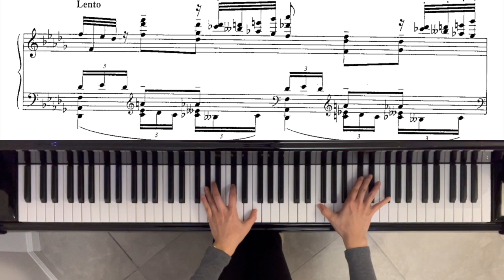Sergei Rachmaninoff - "Dreams" Op. 38 No. 2 (Piano Solo - Transcribed by Earl Wild)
Lyrics:
There is nothing in the world
More longed for than sleep,
It enchants,
It brings silence,
On its lips
Is neither sadness nor laughter,
And in its fathomless eyes
There are many secret delights.

Wide are its wings,
Wide its two wings,
And so light, oh so light,
Like the darkness at midnight.
We cannot know how it carries us,
Whither and on what,
Its wings do not beat,
Its shoulders do not move.